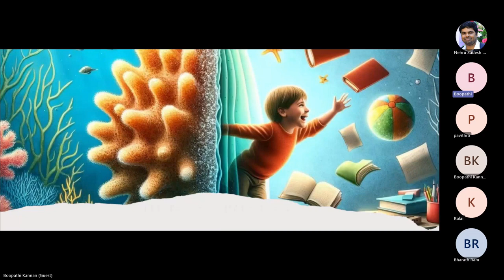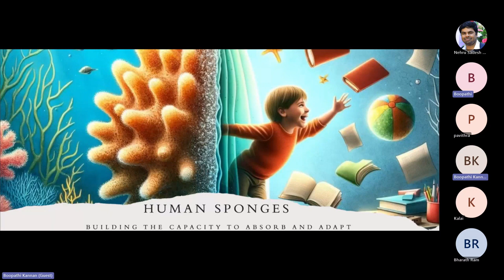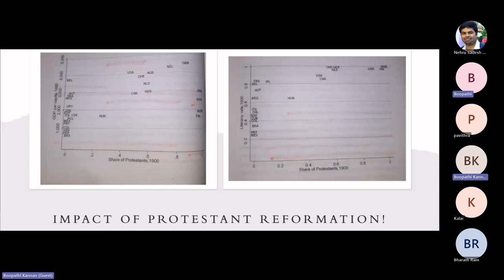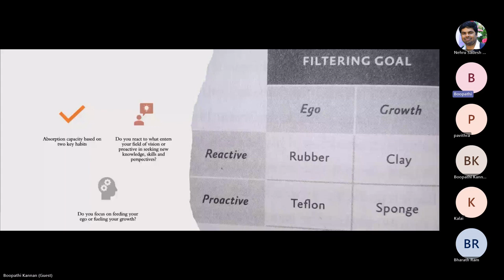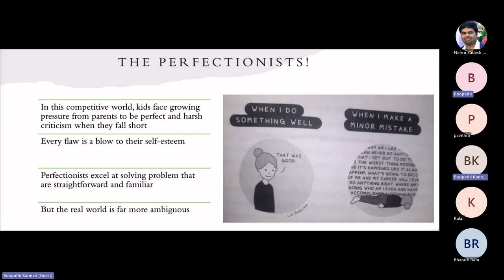Hidden Potential by Adam Grant| The Impact of Protestant Reformation| Martin Luther- Part 3 in Tamil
We started a new book discussion based on Hidden Potential by Adam Grant.
This is Part 3 of the long series.

In this enlightening video, we dive into a diverse array of intriguing topics. We start by exploring the fascinating world of sea sponges and their unique correlation to children's learning. We then delve into the significant role of Martin Luther in the Protestant Reformation and its profound impact on global economics, particularly GDP growth. The video also examines the absorbing characteristics of sea sponges and how these traits can be metaphorically applied to human growth and development. Finally, we take a closer look at perfectionism, unraveling its definition, traits, and potential drawbacks. Join us on this educational journey to uncover these captivating subjects.

00:00 - Exploring Sea Sponges: Their Nature and Connection to Children's Learning
02:34 - Unraveling Martin Luther's Role in the Protestant Reformation
08:15 - Economic Impacts: The Protestant Reformation and GDP Growth
10:38 - Learning from Nature: Sea Sponges' Absorption and Its Parallel to Human Growth
14:41 - Understanding Perfectionism: Traits and Potential Pitfalls